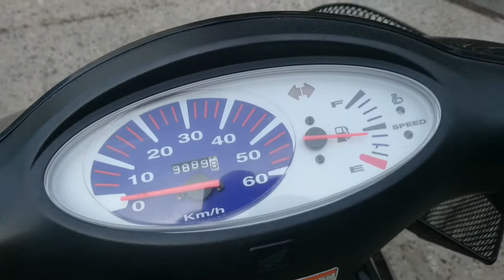No B7060 HONDA DIO